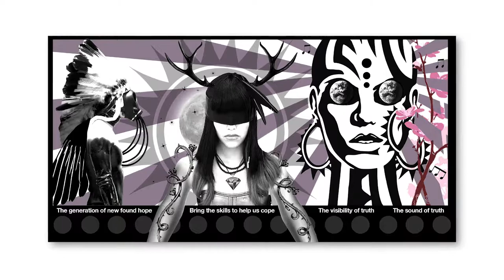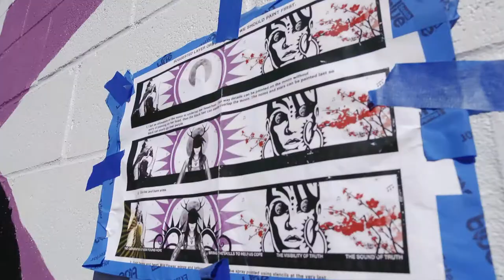Alley Art Project: Visibility of Truth Mural with Virgil Ortiz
For The Rockwell's 40th anniversary, the Alley Art Project embarked on a very special collaboration with Corning's High School Learning Center and native artist Virgil Ortiz.

For over a decade, Rockwell Museum educators have been partnering with the High School Learning Center of the Corning-Painted Post Area School District to create stunning student-designed and painted murals that use The Rockwell’s own fine-art collection as inspiration.  Students work under the direction of Rockwell Museum Education staff and HSLC graduate and professional artist, Brad Leiby,  in the creation and painting of each mural.